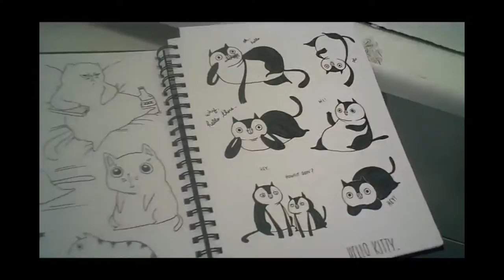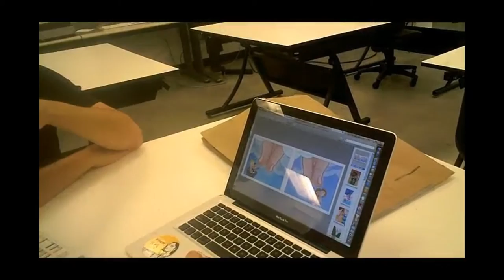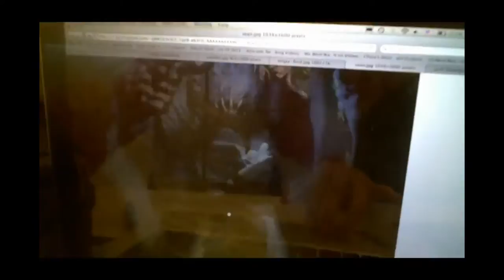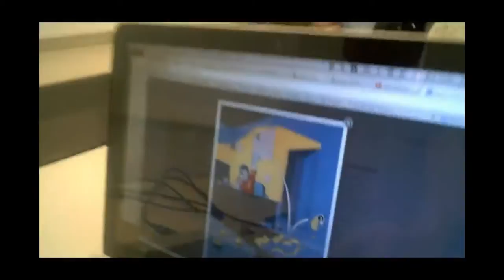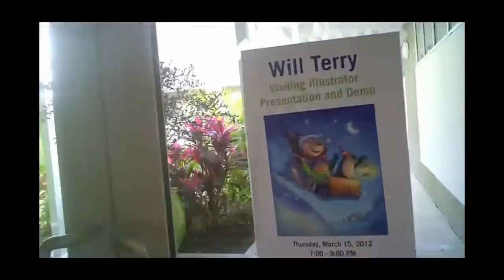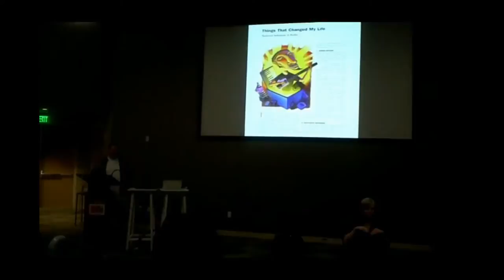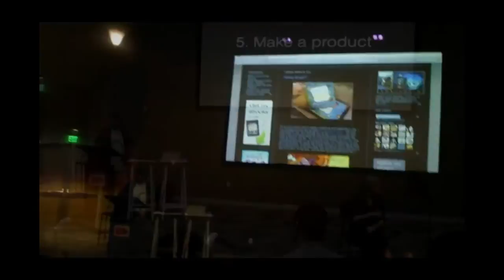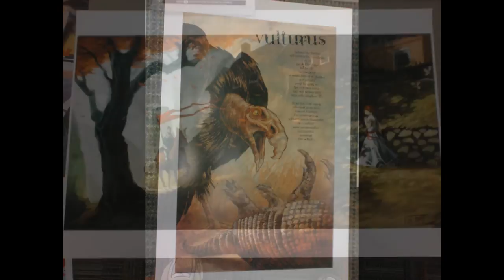Will Terry visits Ringling College of Design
My visit to Ringling in 2012 where I was asked to speak to the students and jury their "Best of Ringling" student illustration show. This school really has it going on with great teaching and students who create great works of art.